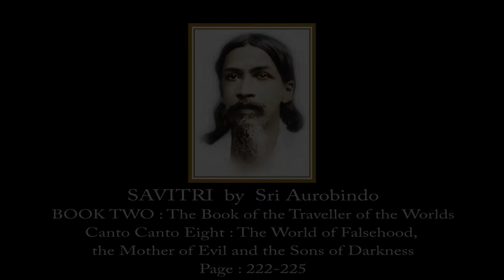Explorations in Savitri with Narad and Dr Alok Pandey–Bk 2,Canto 8–Part 02 (Page 222–225)